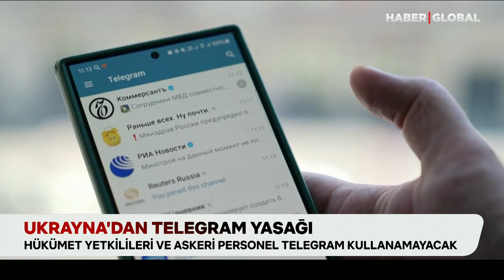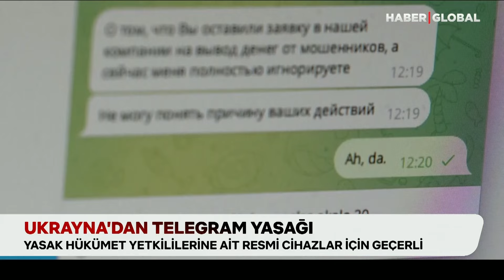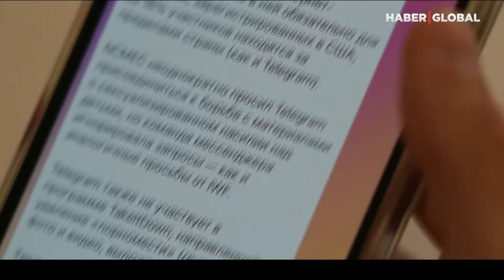Ukrayna'yı Rusya Korkusu Sardı! Kiev Yönetimi O Uygulamayı Herkese Yasakladı!